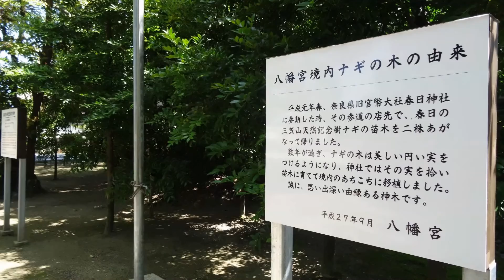古海八幡宮 トットリ街歩き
八幡宮。鳥取市古海。撮影 2016,5,14 日。祭神=息長足姫神,誉田別神,竹内宿祢神。大永年間(1521~28)に国主山名氏の勧請によって建立。天正九(1581)年秀吉侵攻時に堂宇焼失する。後、鳥取城主池田氏の崇敬を受け、慶応元(1865)年社殿再建に至る。